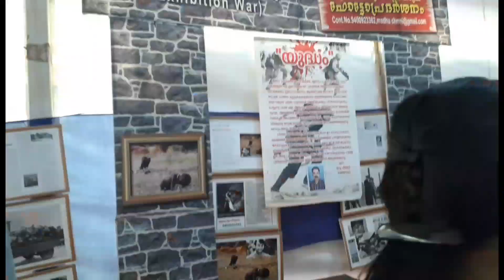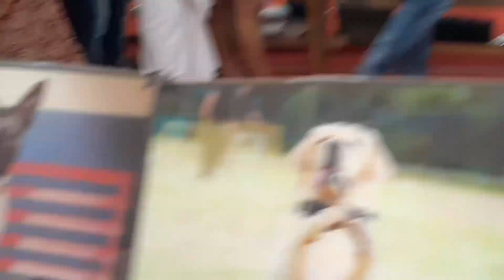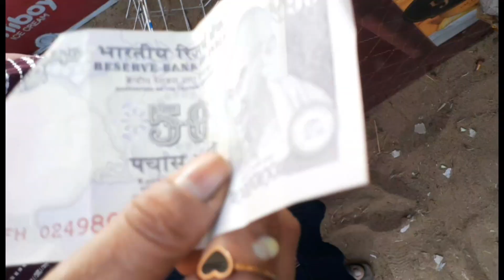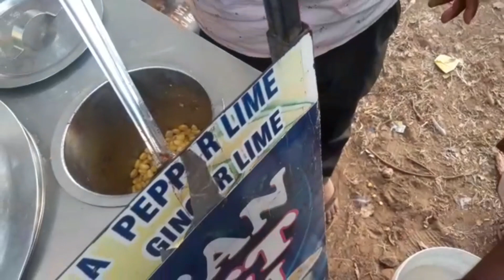2023 Our First Trip @ Bekal Fest & Happy New Year ♥ | 01-01-2023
Vlog  - 183

| Bekal Fest 2023 | 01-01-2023 | Enjoyment | Travel | Happiness | Happy New Year ♥ | Sindu's Dream_world |